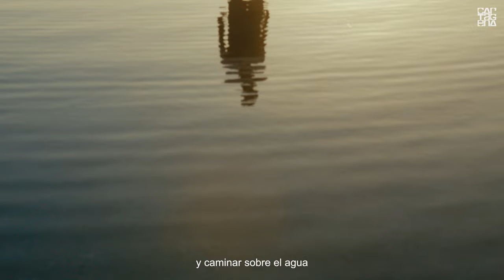Spot promocional de la campaña de turismo del Ayuntamiento de Cartagena